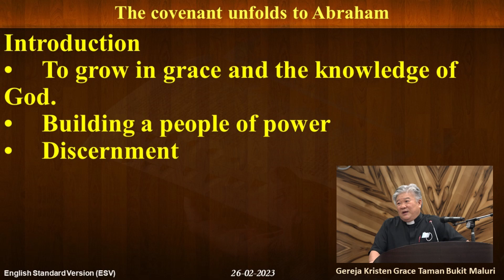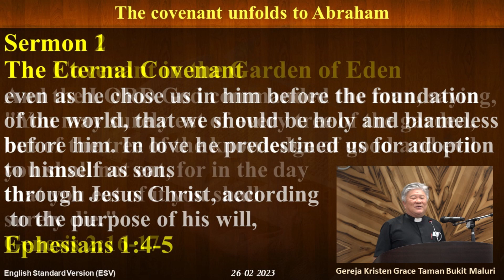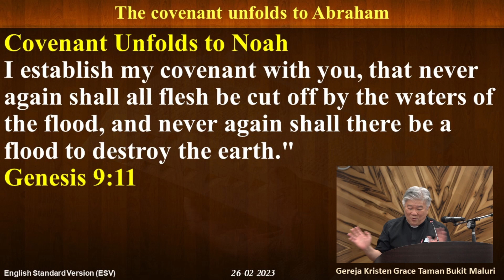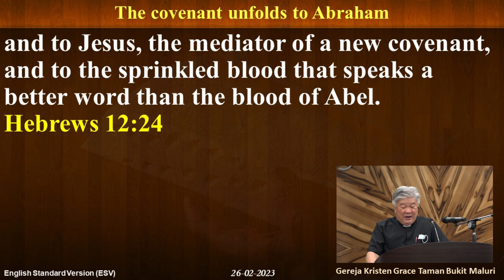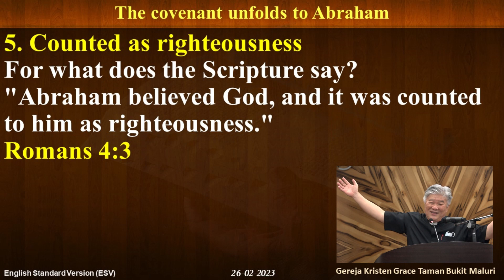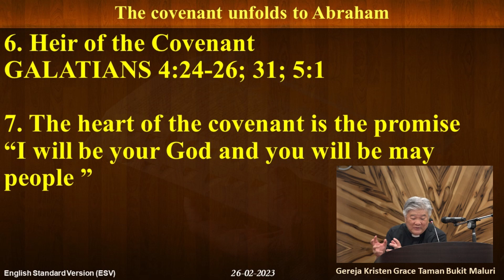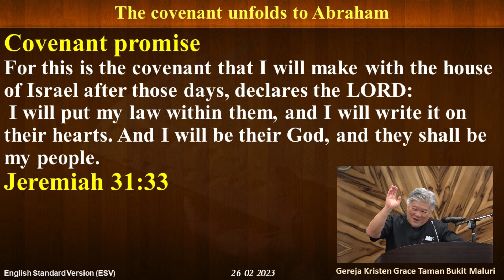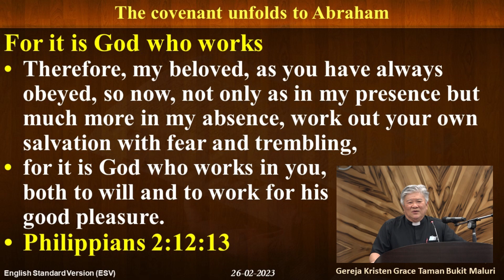The Covenant unfolds to Abraham | Rev. Low Teck Wah (26-2-2023)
Today's Sermon👇🏼👇🏼

Introduction

(1) Go from Your Country
(2) History of Redemption
(3) Now the Lord said to Abram
(4) Obligations
(5) Counted as Righteousness
(6) Heir of the Covenant
(7) The Heart of the Covenant is the Promise
(8) To Your Offspring
(9) Lift up Your Eyes
(10) Sign of the Covenant